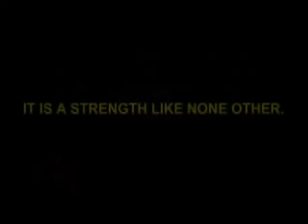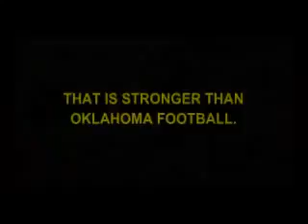sooner strong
Old video I made a long time ago for my uncle who is an Oklahoma Sooner fan.